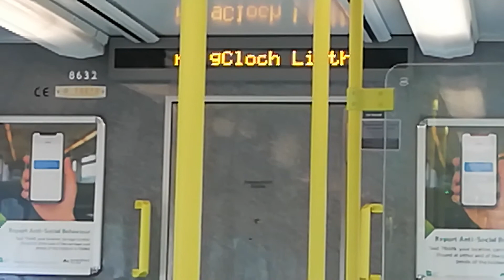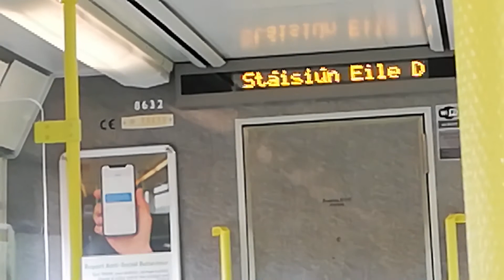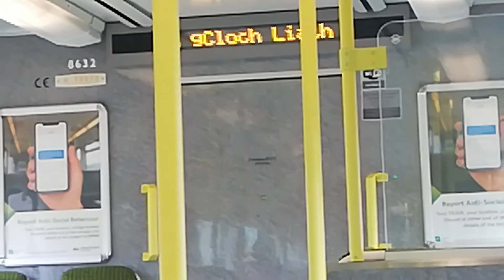Grand Canal Dock - Sydney Parade on Irish Rail Dart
This was a quick and smooth ride!!